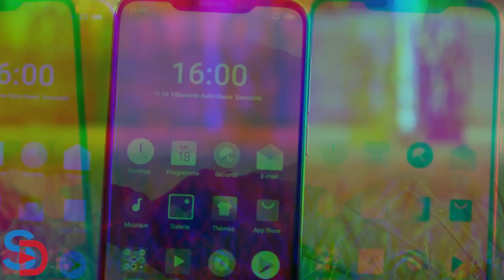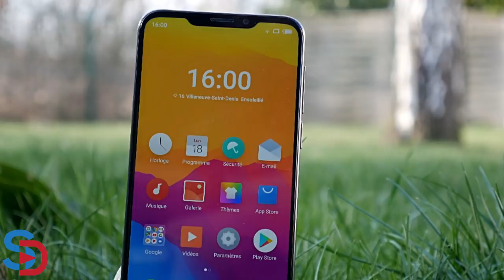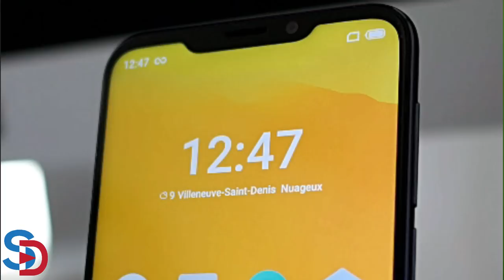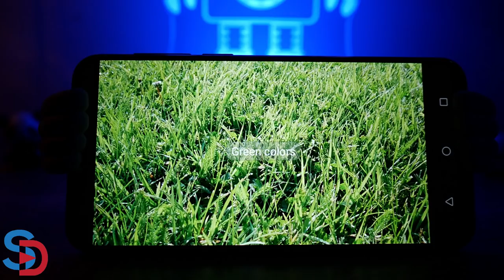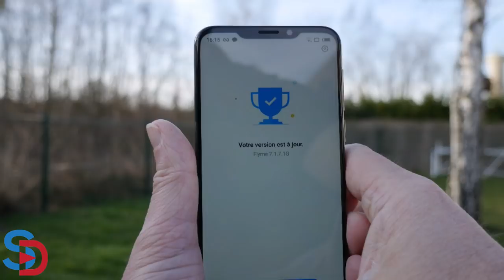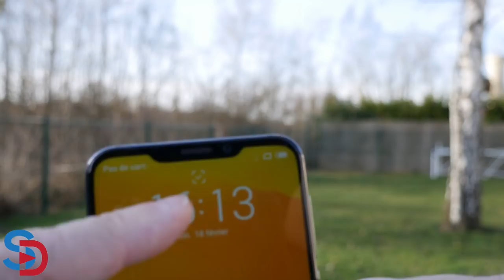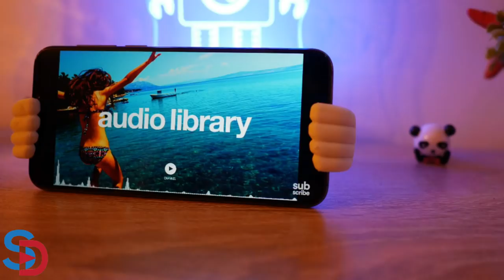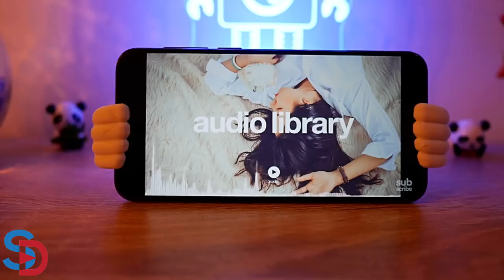MEIZU X8 - Le retour au top de Meizu en France - Sinodroidtv 2019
TechVlog 181 TEST complet du MEIZU X8↓↓↓↓↓

Salut à tous, aujourd'hui je vous partage mon test complet après 3 semaines d'utilisation du MEIZU X8.
A 279.90 euros, il fait parti des affaires du moment !